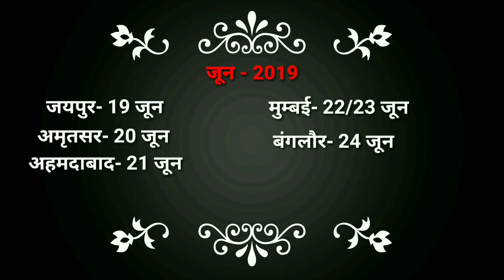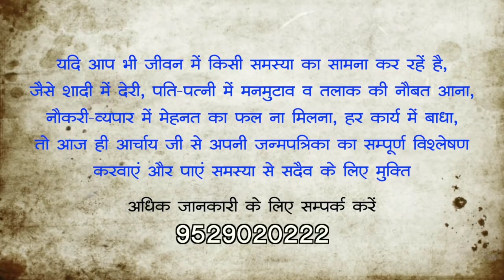क्या आपके कैरिअर पर भी है ससुराल का कंट्रोल | Acharya Chandrakant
जब कॅरिअर पर ससुराल का दखल ज़रूरत से ज़्यादा हो तो क्या उपाय है, इसी पर आचार्य जी चर्चा कर रहे है।